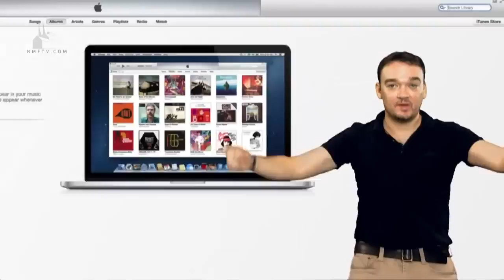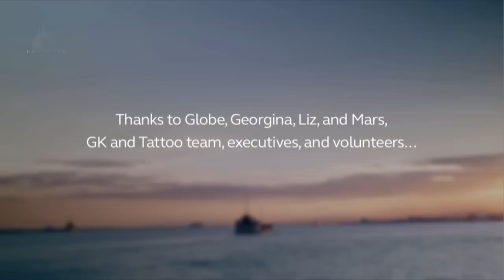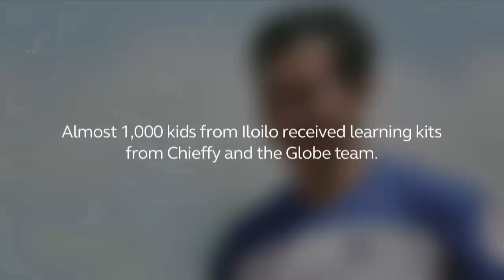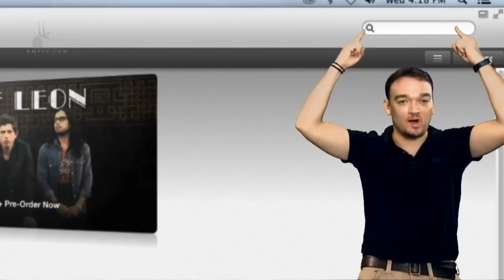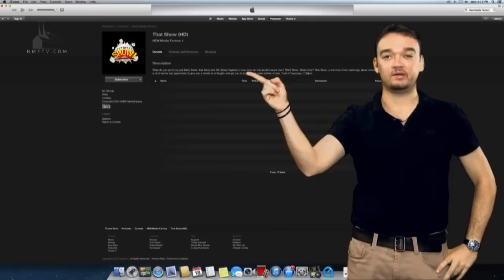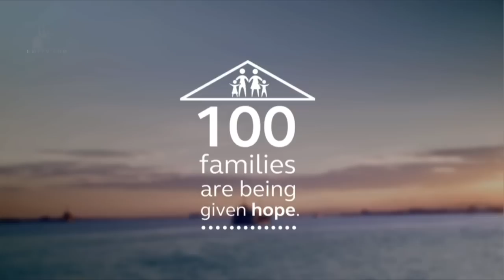GTWM S03E67 - Kat Alano and Janelle Jamer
In this episode, Kat Alano subs for Mo and teams up with her friend and co-host from Wowowee, singer/host Janelle Jamer, in taking questions from callers all over the world.

Aside from giving advice to callers, Janelle also sings a couple of her songs to promote her new album, "Drive".